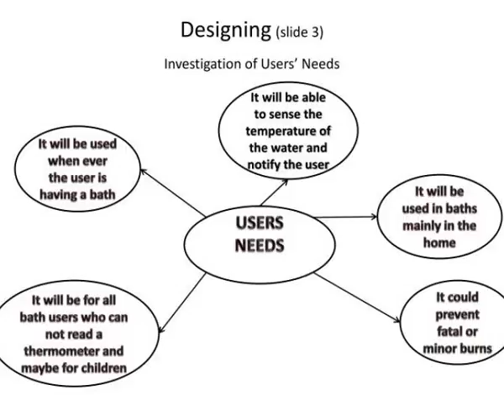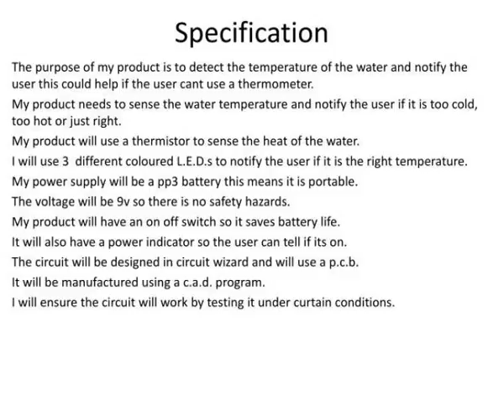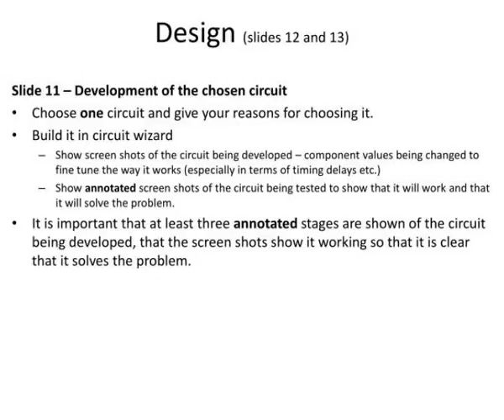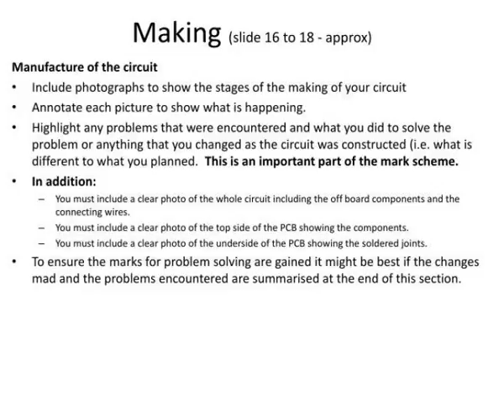d amp t electronics and control systems unit a511 introduction to designing and making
D&amp;amp;T: Electronics and Control Systems  Unit A511:  Introduction to designing and making  Name: Matthew Spicer  Candidate number:  Centre Number: 16527.  Creativity  (slide 2).  I am going to choose the theme security and personal security because I feel there is a need for my theme.  bath.  crying. Slideshow 3063344 by lauren
 show1 : D t electronics and control systems unit a511 introduction to designing and making

 show2 : Creativity slide 2

 show3 : Brainstorm and investigate your users your place and other products like your intended product

 show4 : Creativity slide 4

 show5 : Questionnaire

 show6 : Questionnaire1

 show7 : D t electronics and control systems unit a511 introduction to designing and making

 show8 : Product comparison

 show9 : The design brief

 show10 : Specification

 show11 : System diagram

 show12 : Circuit ideas

 show13 : D t electronics and control systems unit a511 introduction to designing and making

 show14 : Design slides 12 and 13

 show15 : D t electronics and control systems unit a511 introduction to designing and making

 show16 : D t electronics and control systems unit a511 introduction to designing and making

 show17 : Circuit development

 show18 : Design slide 14

 show19 : Circuit proof

 show20 : Making slide 15

 show21 : Making slide 16 to 18 approx

 show22 : Evaluation slide 19

 show23 : Evaluation slide 20

 show24 : Evaluation slide 21